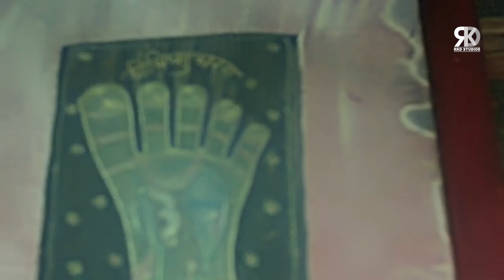Chali Dehrahit Pati Sang | Maha Pawan Tirth Yatra Devotional Songs | Mahendra Kapoor | भक्ति गीत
Presenting the devotional track "Chali Dehrahit Pati Sang" in Mahendra Kapoor's mesmerizing voice from the movie Maha Pawan Tirth Yatra.

Song Name:- Chali Dehrahit Pati Sang
Movie Name:- Maha Pawan Tirth Yatra (1975)
Singer:- Mahendra Kapoor
Music Director:- Shivram
Lyricist: Uday Khanna
StarCast:- Ashish Kumar, Rajni Bala, Mahipal, Jeevan, Shashi Modak, B M Vyas, Anita Guha